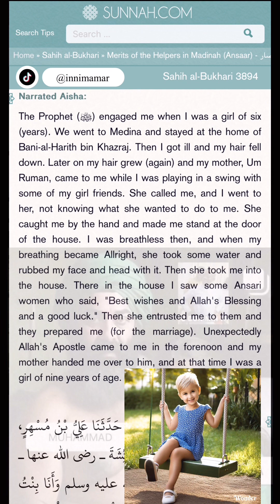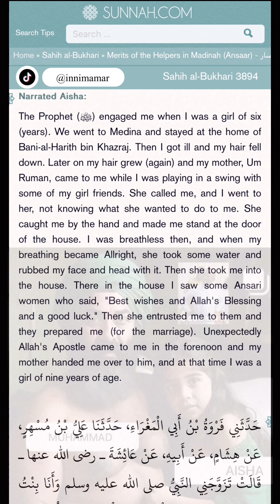አይሻ "ኧረ ዘለቀ ናልኝ" ያለችበት ወቅት😂እንተርኔት የማያሳየን የእስልምና_ጉድ የለም🤭🛜InternetIsDestroyingIslam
አይሻ "ኧረ ዘለቀ ናልኝ" ያለችበት ወቅት😂

"ሙሐመድ ይዞ የመጣውን ሁሉ ሙጭጭ አድርጋችሁ ያዙ" Part4 😂